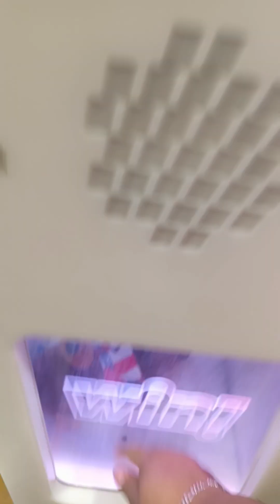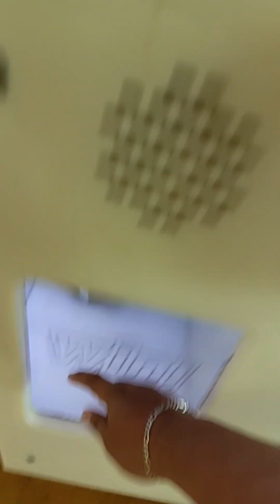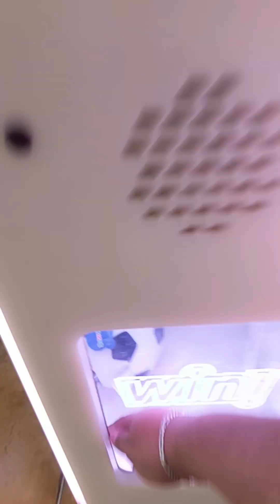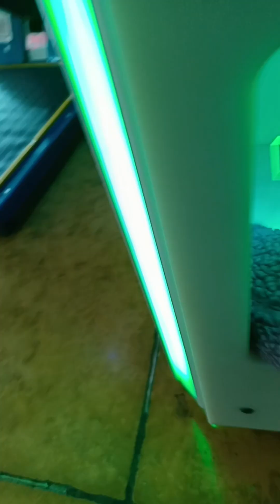¡GANAMOS 7 PELUCHES MUÑELOCOS! 😊